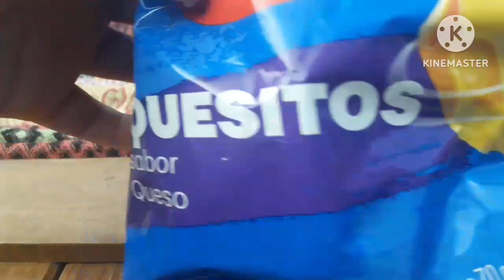Probando las Saladix de sabores y formas [😋]